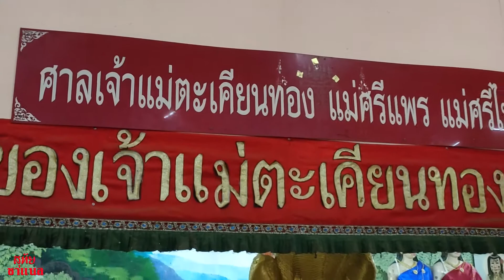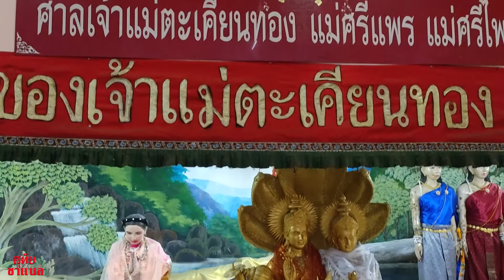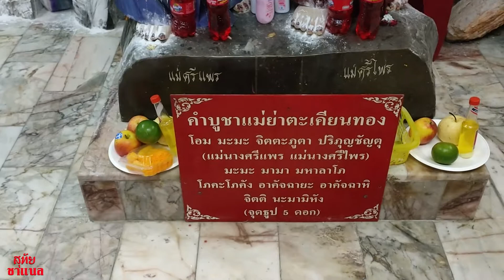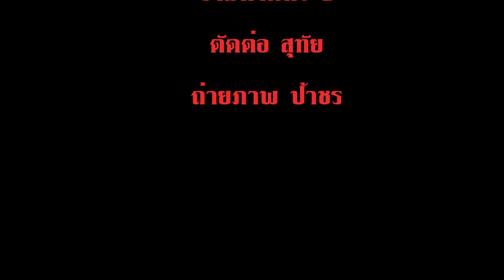วัดทุ่งเศรษฐี ราม 2 กราบนมัสการพระพุทธรูป HD1080p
กราบนมัสการพระ วัดทุ่งเศรษฐี